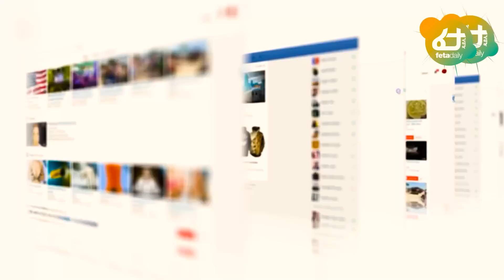Ethiopia - አነጋጋሪው ፎቶ ለእስር ዳርጓል | የግድያው ቪዲዮ ቦታ ታወቀ | በኦሮሚያ ጉጂ የቀጠለውሞት | የሙስሊሞች የአሜሪካ ተቃውሞ